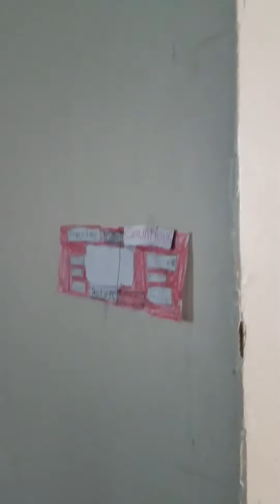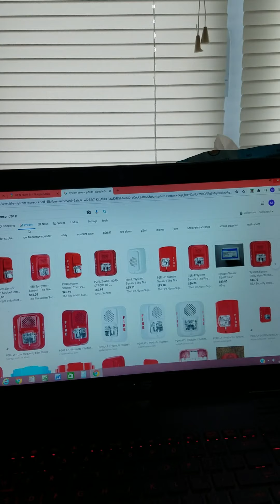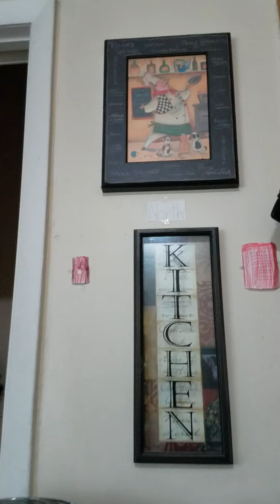System Test 12: lots of Systems Sensor low Frequency Sounders During GoanimateforSchools shutdown